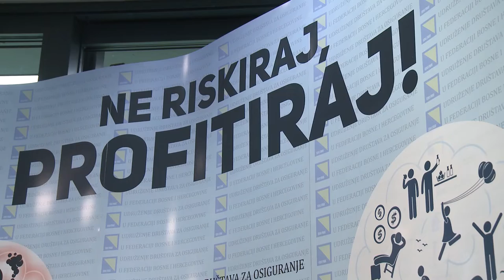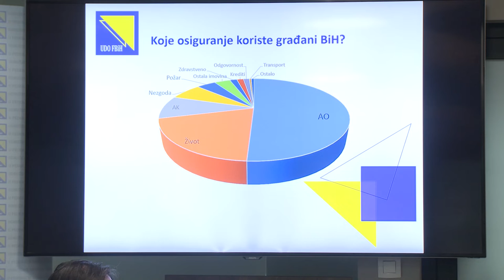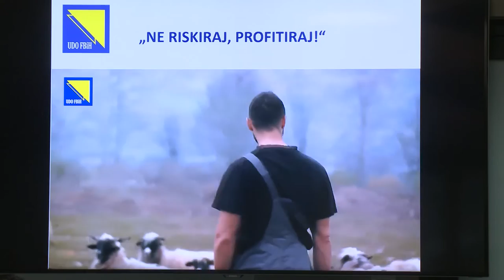NE RISKIRAJ, PROFITIRAJ! KAMPANJA O VAŽNOSTI OSIGURANJA IMOVINE I ŽIVOTA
(Sarajevo, 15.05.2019) U organizaciji Udruženja društava za osiguranje u Federaciji Bosne i Hercegovine (UDO FBiH) u toku je kampanja „Ne riskiraj, profitiraj!“ kojom se želi uticati na promjenu stavova građana i menadžera pravnih lica u pravcu razvijanja svijesti o potrebi za osiguravanjem imovine i života. Na petu godišnjicu od katastrofalnih poplava, dok nove poplave prijete i fizičkim i pravnim licima u BiH, Udruženje želi skrenuti pažnju na mnogobrojne rizike čije se posljedice mogu ublažiti blagovremenim osiguranjem te tako minimizirati njihovu štetu. Uprkos poplavama i drugim rizicima, imovina ogromne vrijednosti u vlasništvu građana i institucija ili kompanija i dalje je neosigurana.
Među ključnim ciljevima ove kampanje jeste pomoći stanovništvu u dolasku do informacija o rizicima i mogućnosti da budu finansijski zaštićeni od izloženosti riziku unutar nesigurnog okruženja. Također, važno je pružiti stanovništvu bolje razumijevanje glavnih karakteristika osiguranja kroz neutralno informisanje, te jačati finansijsku pismenost najširih slojeva stanovništva u vezi sa produktima osiguranja. “Vjerujemo da samo adekvatno informisana i finansijski osviještena osoba može imati adekvatno razumijevanje o izloženosti rizicima i zaštiti od njihovih posljedica kroz policu osiguranja. Naša namjera je da kroz ovu kampanju skrenemo pažnju, naročito mlađoj populaciji stanovništva, na važnost razmišljanja o vlastitoj budućnosti u kontekstu zaštite od nepredviđenih događaja na čije posljedice kao pojedinci ne možemo uticati“, istakla je Sabina Mujanović, predsjednica Skupštine UDO FBiH i direktorica Vienna osiguranja.
Inače, u prosjeku cijena osiguranja stana ili kuće na godišnjem nivou iznosi otprilike kao jedan rezervoar goriva, a cijena police osiguranja života za period godine dana približna je vrijednosti jednoj šoljici kafe dnevno, pa pitanje (ne)postojanja svijesti o važnosti osiguranja poprima veći značaj od finansijske mogućnosti klijenata. Kako je objasnio Ermin Čengić, generalni sekretar UDO FBiH, iza svake police osiguranja je priča o čovjeku koji ju je potpisao, svaki taj papir je priča o njegovoj svijesti da se treba finansijski zaštititi od nesigurnog okruženja u kome živi. „Polica osiguranja je svjedočanstvo o namjeri osobe da živi ispunjeni život, bez straha da bi neki nepredviđeni događaj mogao ugroziti njenu ili egzistenciju njene porodice. Uloga strukovnog udruženja osiguravatelja je da kroz organizovano informisanje i edukaciju stanovništva približi osiguranje svakom čovjeku, kako bi bolje razumio rizike kojima je izložen i načine kako se može finansijski od njih zaštititi. Krajnji cilj je da najveći mogući broj građana i pravnih lica, kompanija, spozna prednost prenošenja tereta rizika sa sebe na osiguravajuće kompanije“, poručio je Čengić.
Udruženje koje postoji već 13 godina i okuplja 18 društava za osiguranje i reosiguranje, u narednom periodu posebno će nastojati utjecati na poboljšanje zakonske regulative u oblasti osiguranja, posebno kada je u pitanju usvajanje Zakona o obaveznim osiguranjima u saobraćaju FBiH. Također, Udruženje očekuje pridruženo članstvo u asocijaciji „Insurance Europe“ čiji su članovi nacionalna udruženja osiguravatelja iz 34 zemlje i predstavljaju firme sa oko 95% ukupnih evropskih prihoda od premije osiguranja i direktno zapošljavaju preko 950.000 ljudi. Više o kampanji i Udruženju na